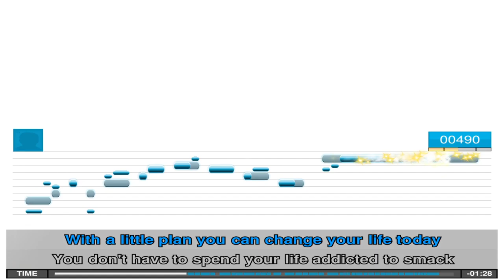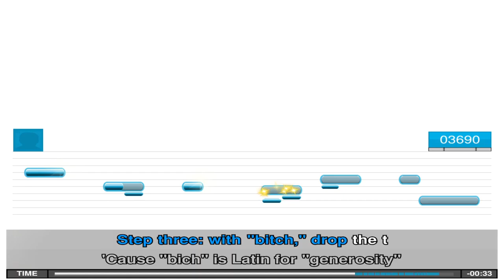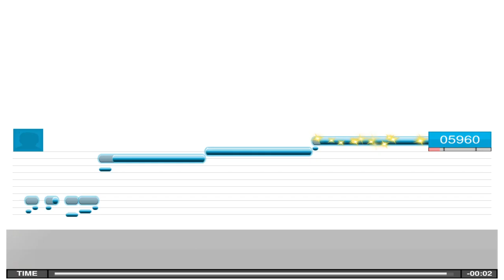UltraStar | South Park - It's Easy, MMMkay | Let's Play | Let's Sing | SingStar | Eric Cartman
Game: UltraStar
Movie: South Park: Bigger, Longer & Uncut
Song: It's Easy, MMMkay
Difficulty: Medium